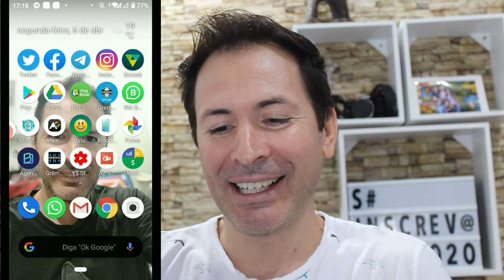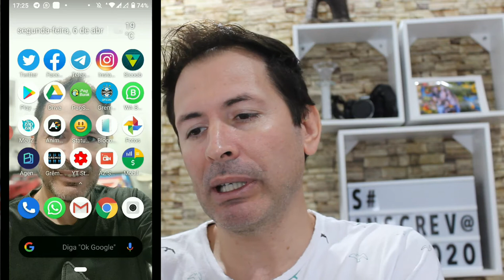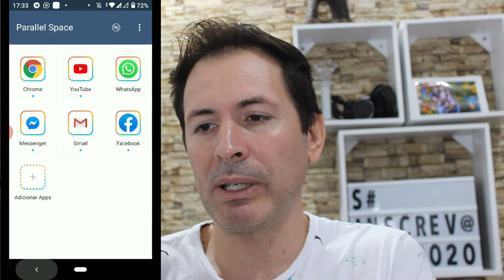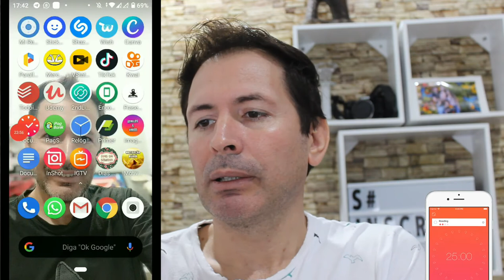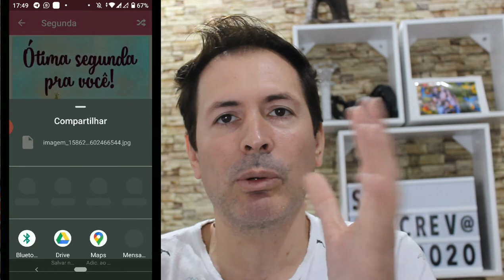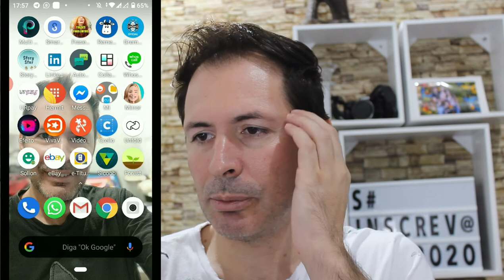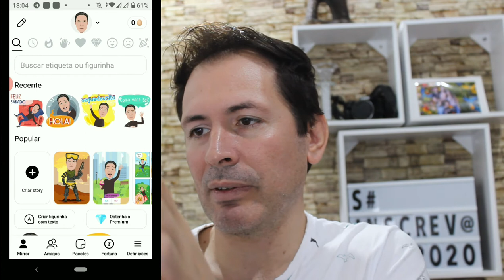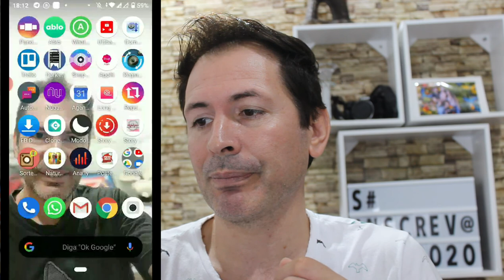MAIS DE 20 APLICATIVOS DO MEU CELULAR PARTE 01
hoje estou abrindo a caixa de ferramentas do meu celular , vou mostrar a vocês  mais de 20 apps do meus celular e esse e só o primeiro vídeo , logo vem a parte 2.

NOME DOS APPS:
Status Pronto
Meu Zap Zap
Animated Text
Agenda Boa

Yt Studio
Az Screen Recorder
Mobillis Controle Financeiro
Mi Remote
Sticker.ly
Shazam
Canva
Parallel Space
Vstatus

Kwai
Todoist
Udemy
2andline
Encontre meu Dispositivo
Frases para Refletir
Focus To-Do
Primer
Imagens e Vídeos
InShot
Igtv
Dias da Semana
Motivação Diária
Multi paralela
Smart Switch
Frases para Fotos

Remember The Milk
Story Star
AutoResponder for WA
Collage Maker
Whoscall
Hermit

Mirror
Efeito de Glitch em Video

Vivavideo

VideoShow
Crello
Unfold
Solion
Forest

Todos Apps disponíveis na Play Store